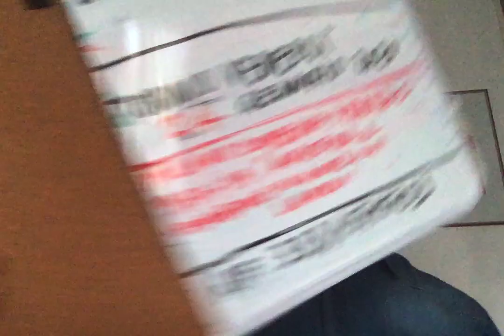Non hai perso nessuno sono gli altri che hanno perso te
Seminario: Se soffri non è amore.Come far innamorare la persona giusta
VENERDI' 24 GENNAIO 2020 ORE 20,45 TORINO
Presso: Educatorio della Provvidenza Corso Trento 13 (sito all’interno dell’isola pedonale della Crocetta, sala GIALLA)

Prenotazione TASSATIVA via sms a 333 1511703
Conduttore:
PROGRAMMA
COME EVITARE DI COINVOLGERSI CON LE PERSONE SBAGLIATE
COME FAR INNAMORARE LA PERSONA GIUSTA
COME AUMENTARE L'AUTOSTIMA
TECNICHE DI SEDUZIONE EMOTIVA
COME FAR INNAMORARE CHI AMI